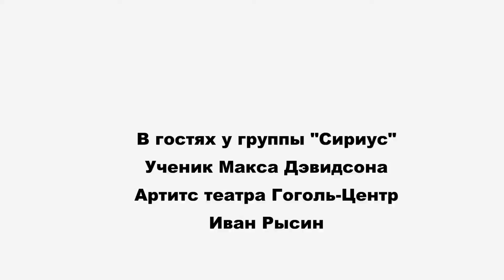Иван Рысин - In Your Hands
Наш гость, ученик ПЦ "MDArt , артист "Гоголь-Центр", Иван Рысин

 Концерт Группы "Сириус"
Москва, 2015